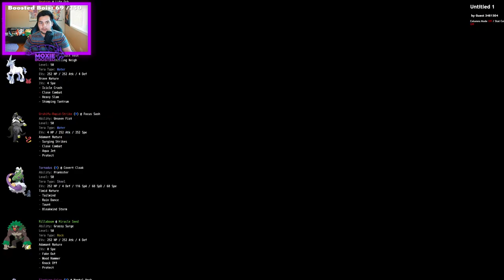So I Was Sent A GALARIAN SLOWKING Team... | Pokemon Scarlet & Violet VGC 2023 Reg D Wi-Fi Battles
I was robbed, but the team is fun regardless.

3. Send a tip, ask a question
5. Download and install OBS Streamlabs with my